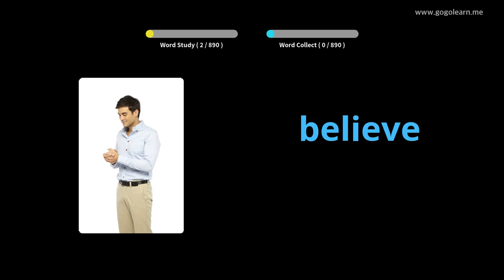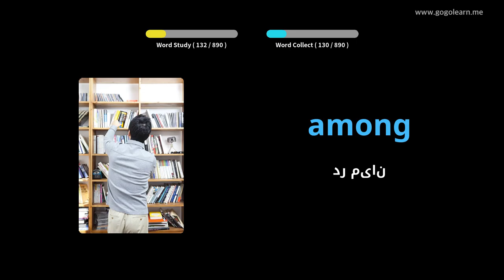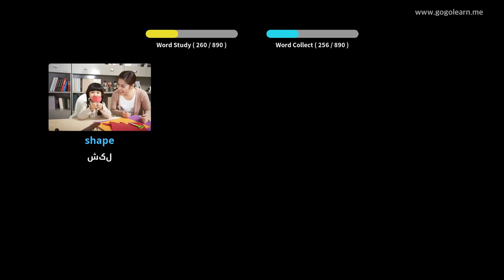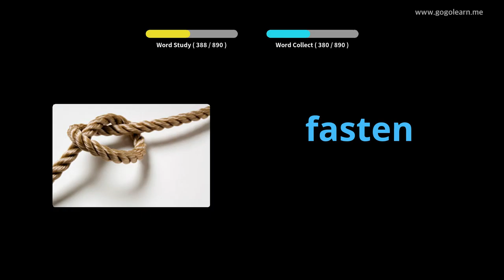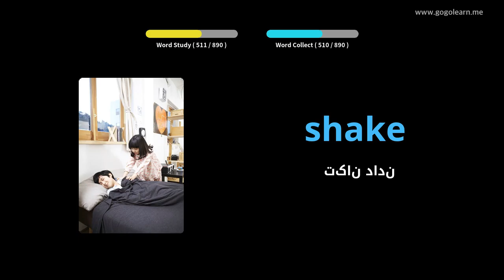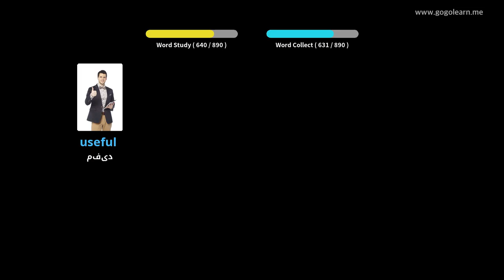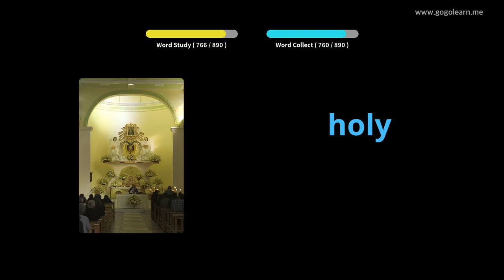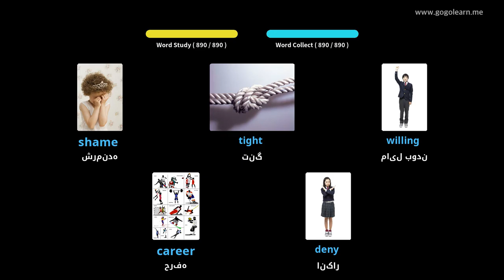واژگان انگلیسی گوش دادن هنگام خواب |Golearn